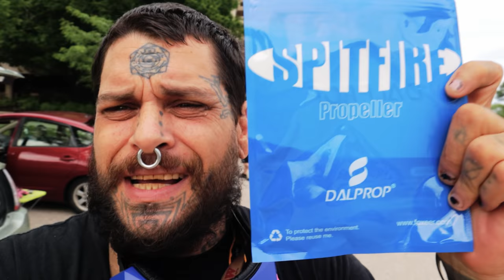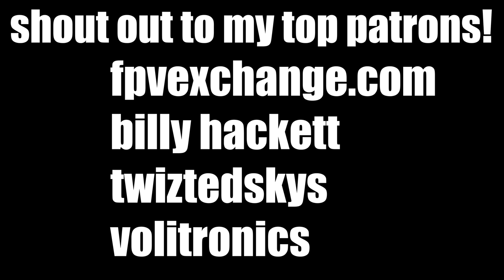HEY! Wanna watch me fly my drones and do tricks?|freestyle fpv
Want to see me fly my drone and do some tricks? then watch this video.

Send me something and ill unbox it!!! anything! (legal)
botgrinder